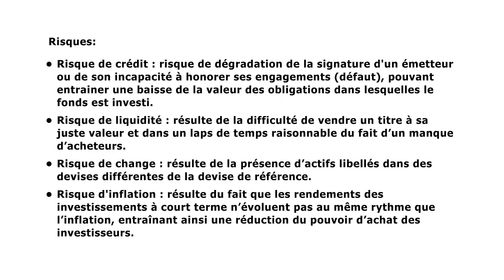Epargne-pension Crelan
Description